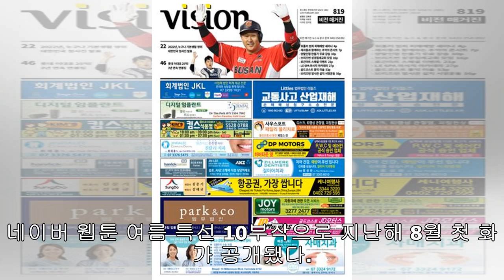별점 9.98 받은 웹툰, 책으로···조현아 '연의 편지'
【서울=뉴시스】남정현 기자 = 웹툰 '연의 편지'가 책으로 나왔다. 네이버 웹툰 여름 특선 10부작으로 지난해 8월 첫 화가 공개됐다. 아름다운 색감과 풍경, 날 선 마음을 다독이는 따뜻한 감성으로 9.98이라는 높은 별점으로 연재를 마쳤다. 이후 극장용 애니메이션 제작까지 확정했다.  이전 학교에서 겪은 학교폭력의 후유증으로 새로운 학교에서도 겉돌고 있던 '소리'는 어느 날 책상 안쪽에 붙어 있는 숨겨진 편지를 발견하면서 모든 것이 바뀐다. 발신인 불명의 편지는 학교의 지름길, 반 친구들의 얼굴과 이름표, 선생님의 특징을 설명하며...